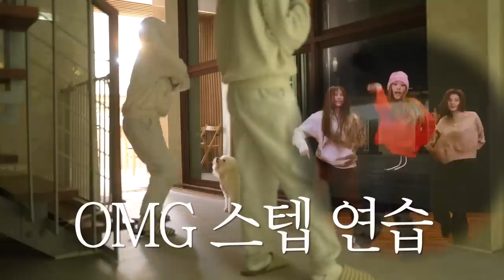병원 간 강아지 앞에 몰래 나타나보았다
오늘도 꿀잠 재우기 성공